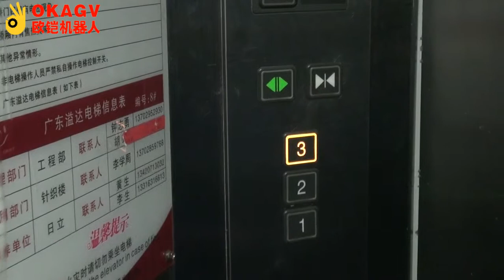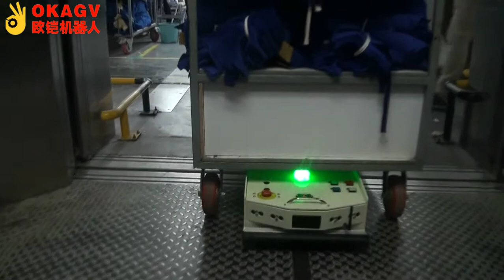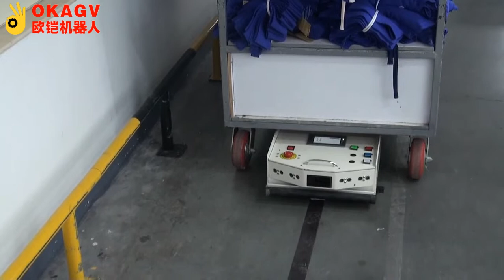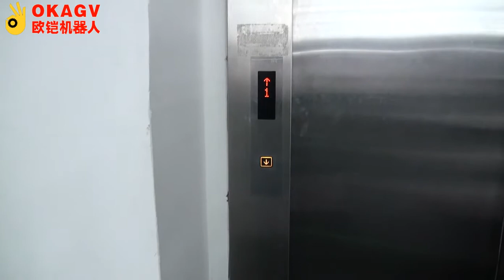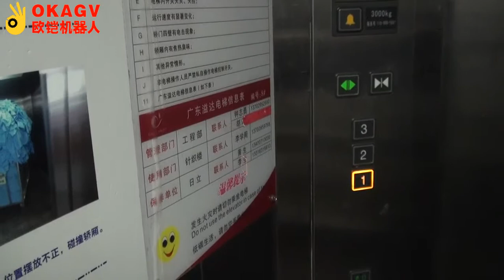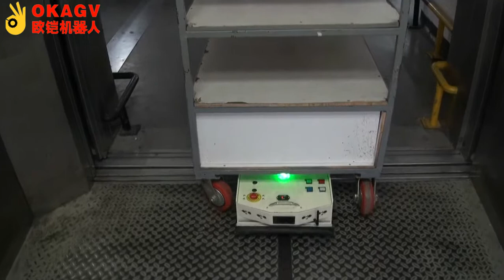双向潜伏进出电梯AGV 溢达